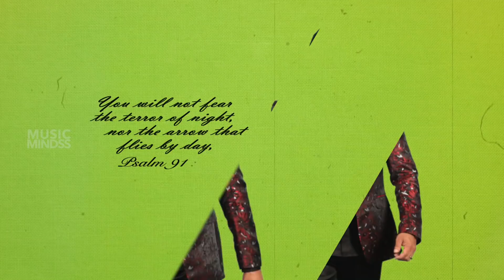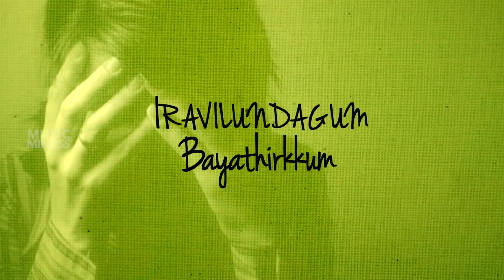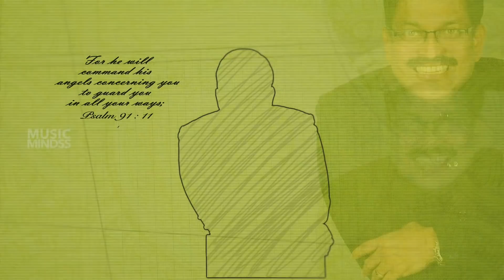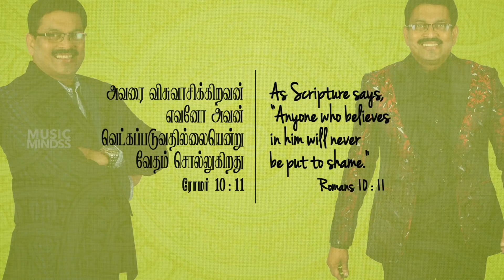Ummai Nambinom - Lyrical Video | Rev Paul Thangiah | Tamil Christian Songs | Music Mindss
Presenting you the "Ummai Nambinom".  Latest Tamil Christian Song 2023.

Song :  Ummai Nambinom
Album : Jebamey Jeyam Vol 17
Singer :  Rev Paul Thangiah
Lyrics : Ps Samuel Sankeshwar &  Rev Paul Thangiah